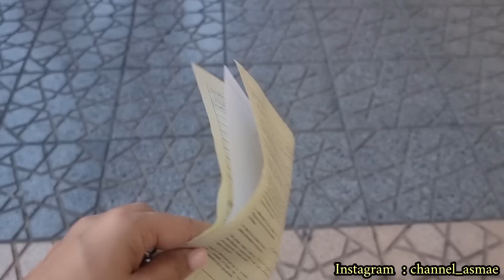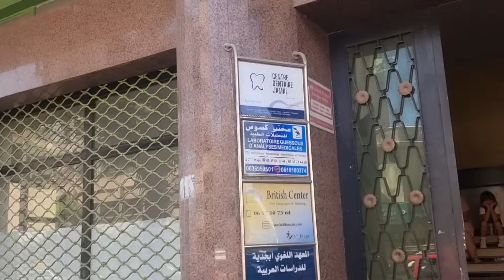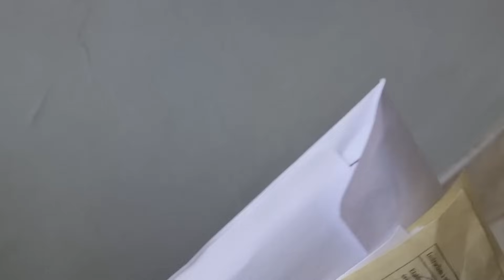كنتمنى تجي فيا ولا في وليداتي ... دازت عليا أكبر خلعة | مشيت درت التحاليل لأريج | لطفك يا الله ...